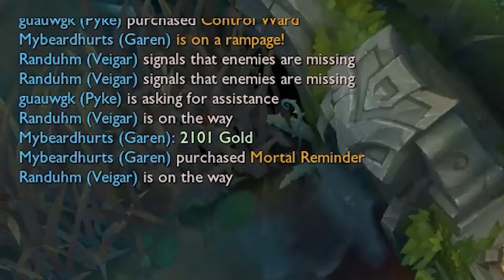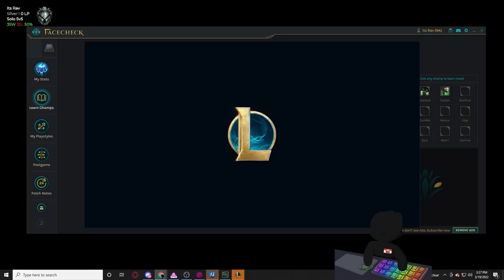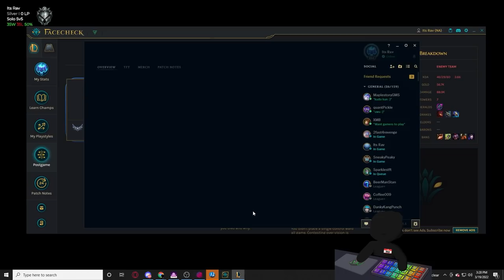What its like having a robot coach you in league of legends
You can get your own gank warning A.I. coaching hype man with this software.